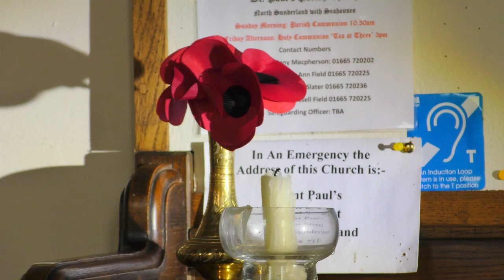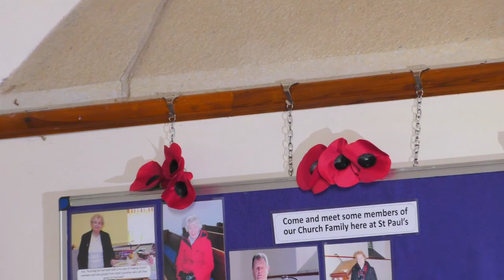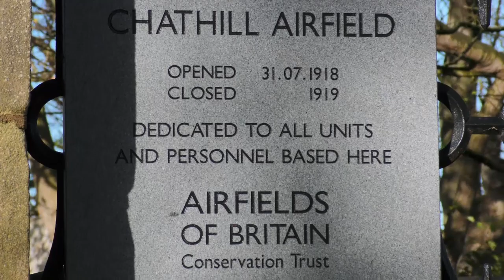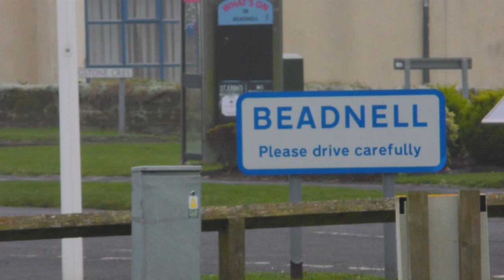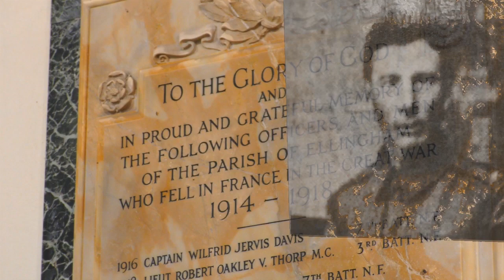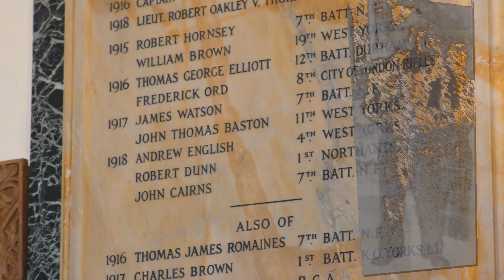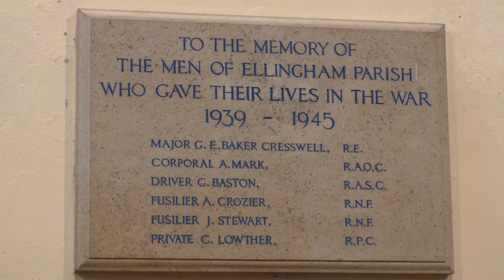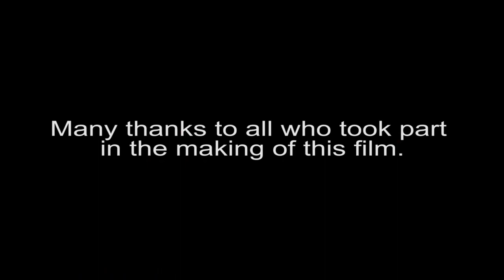SEAHOUSES REMEMBRANCE SERVICE 2020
Because of the Covid-19 restrictions, the remembrance service at the war memorial in Seahouses was shorter than usual in 2020. With fewer numbers, the service still went ahead, remembering the fallen of wars and conflicts over the years.